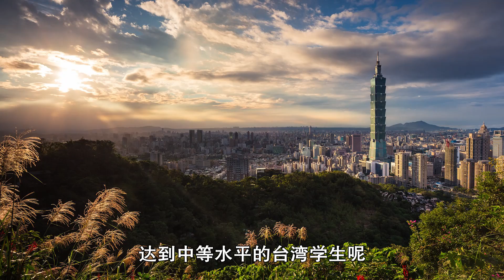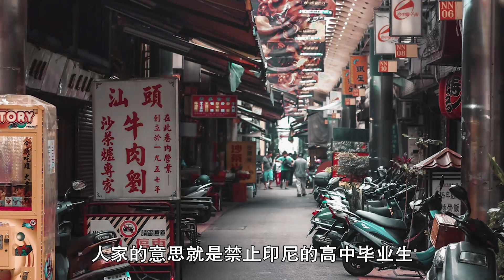印尼不许学生到我国台湾读书，宁愿舍弃免费读书机会，究竟为什么 | 照理拍案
说我国台湾地区高校数量太多了，这些年由于出生人口越来越少，以至于今天在我国台湾地区上大学，都不叫个事，随随便便一个学生，你都能获得一张大学录取通知书。